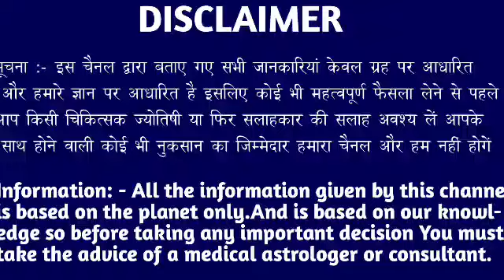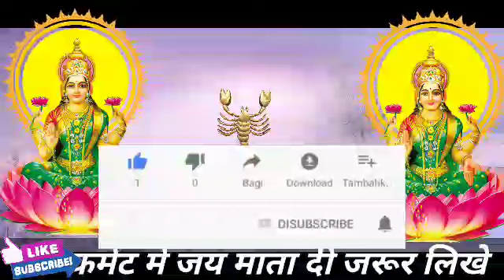वृश्चिक राशि वालों 22 अक्टूबर शुक्रवार के दिन बहुत अच्छा खबर। बड़ी खुशखबरी।